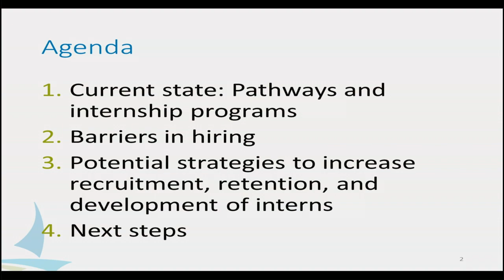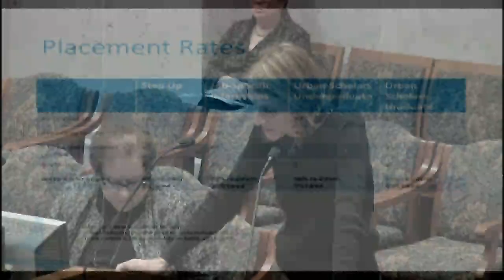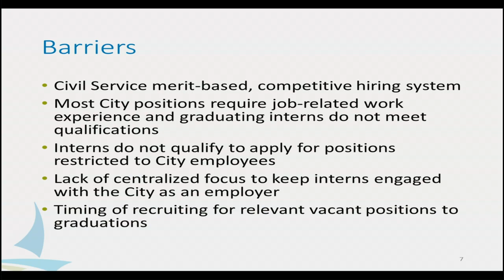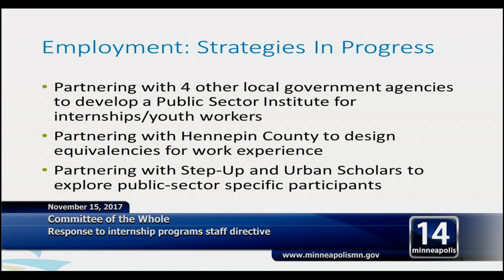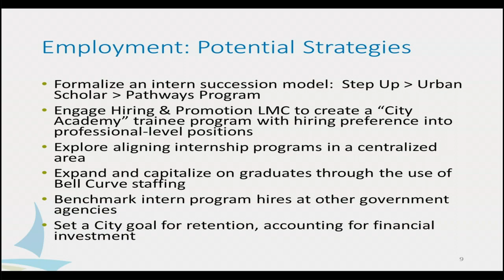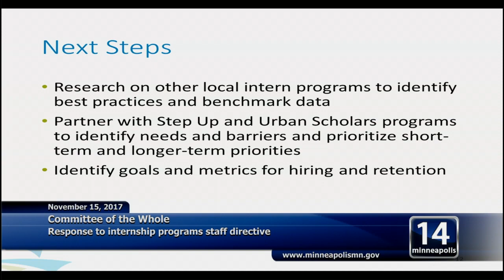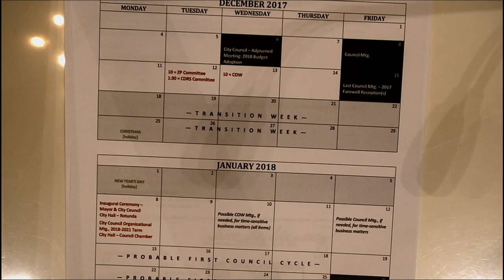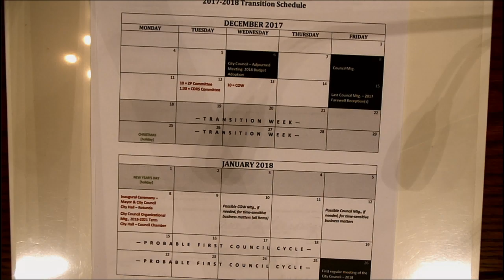November 15, 2017 Committee of the Whole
Minneapolis Committee of the Whole Meeting